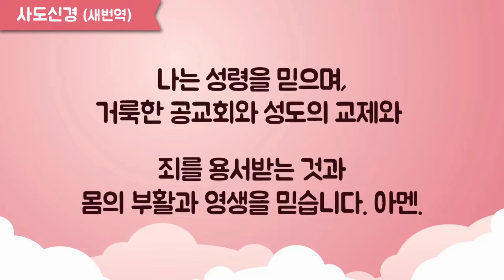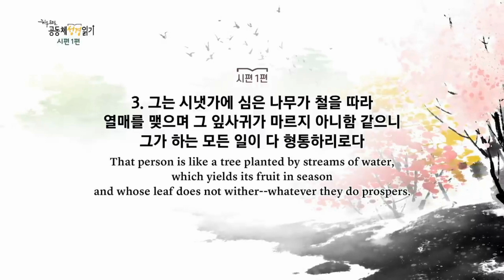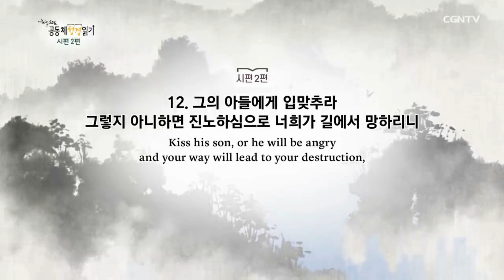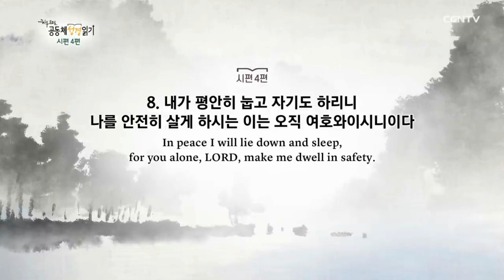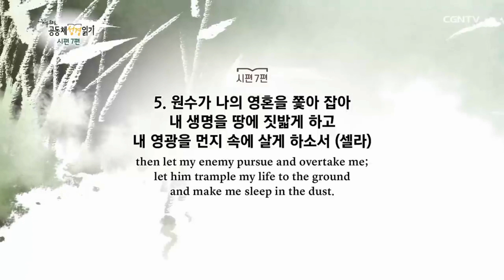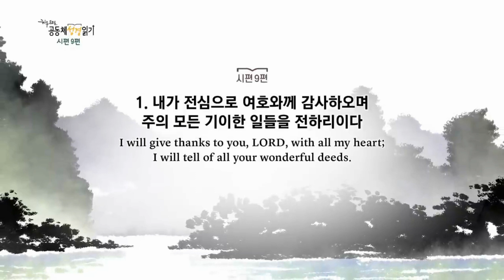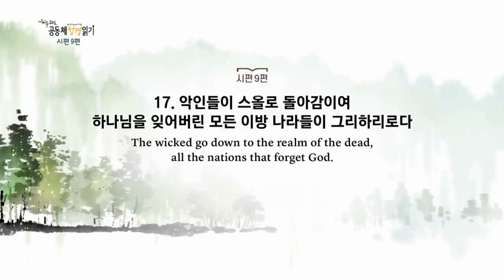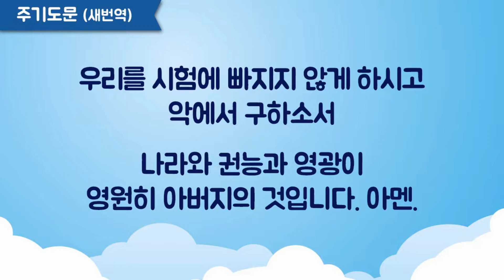365온라인가정예배 170일차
2021년 6월 19일 대구신은교회 365일 온라인가정예배170일차